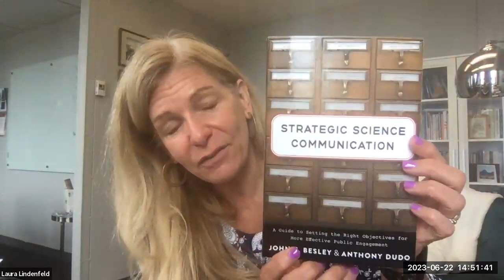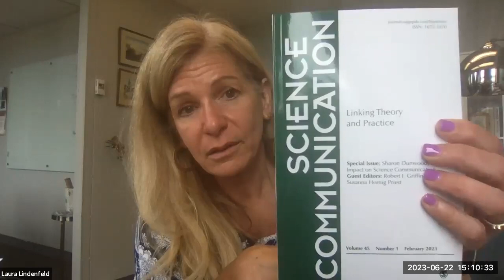SciCommers Mentor Chat Series - June 2023 - How Improv Helps Researchers Communicate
Science Communication is more than just sharing information. You build trust with your audience by forging connections with them. With guest Laura Lindenfield, Director of the Alan Alda Center for Communicating Science, we’ll chat about how improv holds valuable keys to successful science communication.

-The Link - Linking the science of science communication with the PRACTICE of science communication

- Fellow Scicommer - Martina Efeyini- science communication and science journalism for Gen Z